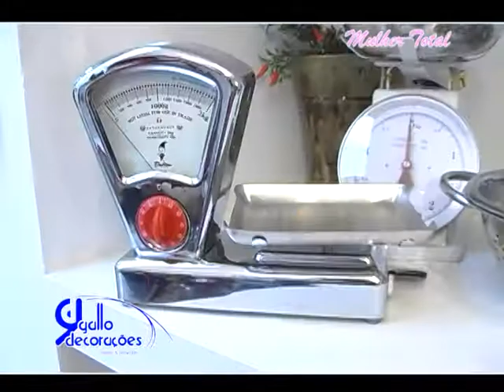Programa Mulher Total - Gallo Decorações 50 anos - 25.04.2011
Conheça a Gallo Decor - Programa Mulher Total